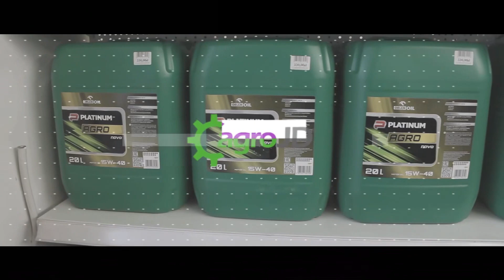Jak najmniej strat w żniwa? 🤔 Odpowiednie klepisko do Twojego John Deere. Wybierz mądrze! Promocja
Linki:
Promocja! Tylko do wyczerpania zapasów klepiska 15% taniej:
Klepisko do kukurydzy John Deere AZ50732 - seria 20 i 22 6 klawiszowe
Klepisko do kukurydzy John Deere AZ49452 - seria 20 i 22 5klawiszowe
Klepisko uniwersalne John Deere AZ50490 - Do serii kombajnów: 20 (modele 2064 i 2066), 22 (modele 2264, 2266, 2266 EXTRA)